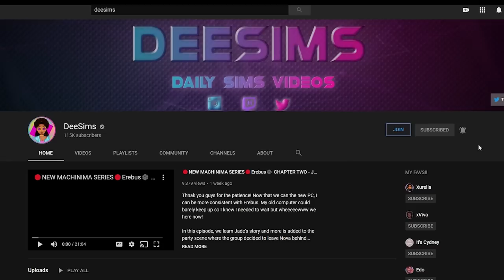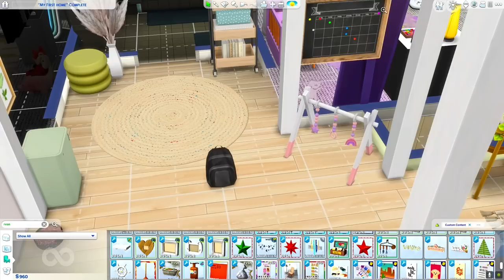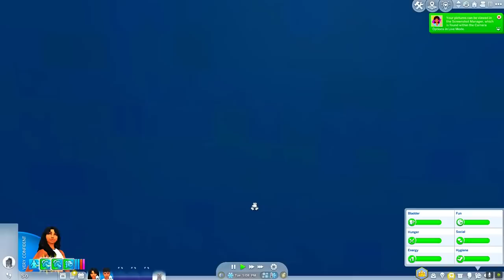💘SANTONIO💍 Married Teen Life // #10 THE TRIPLETS ARE HERE!!!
Antonio and Sakari get the house together for the babies! They invite over Sarabi an dwiyot to help out and then its go time! THEY ARE HERE! Let the chaos begin!!!

**Social Media**
Sims 4 Gallery: DeeSims2